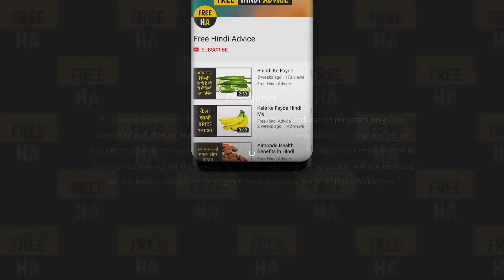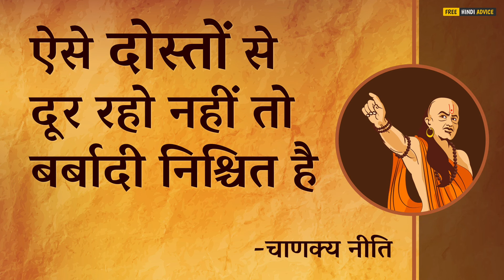ऐसे दोस्तों से दूर रहो नहीं तो बर्बादी निश्चित है | Chanakya Neeti Hindi Video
किसी व्यक्ति का धरती पर जन्म होने के साथ ही, उसके कई रिश्तो का भी जन्म हो जाता है, जिन पर उस व्यक्ति का कोई अधिकार नहीं होता। हम जिस माता से जन्म लेते हैं, उनके परिवार, रिश्तेदार, समाज सभी के साथ हमारा रिश्ता अपने आप ही जुड़ जाता है, और यह रिश्ता हमारे जीवनपर्यंत हमारे साथ रहता है, जिसे हम अपनी स्वेच्छा से नहीं तोड़ सकते यह रिश्ता अटूट होता है।